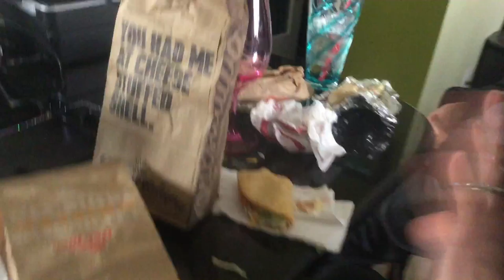jax car wash